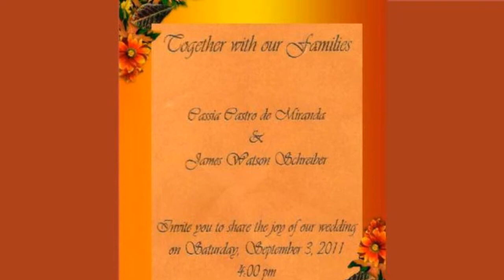♥♥♥ First Anniversary and A Loving Trip Down Romantic Lane♥♥♥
Cassia and James First Wedding Anniversary
May you always be warmed by each other's smile,
Always take time to walk and talk a while,
Always know deep down you're each other's best friend,
And enjoy the kind of love that grows and knows no end.
Wishing you an 'always' kind of love!

PS: It's not my poem but the words ring true. ;-)
Love Mom and Dad